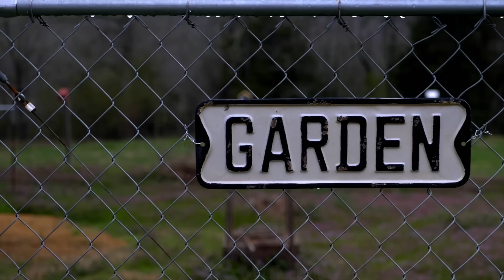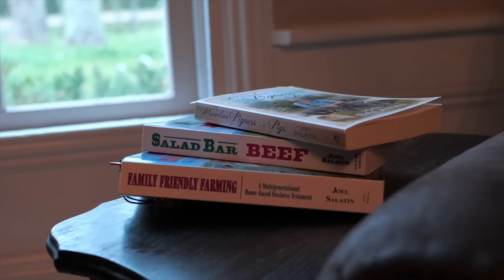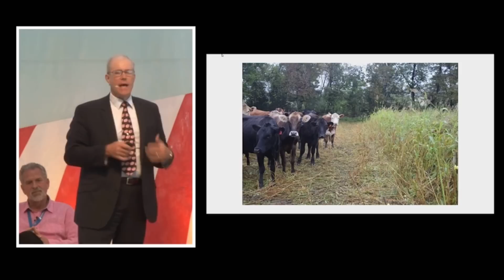Why should we Homestead?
In today's Flog, we take a walk down memory lane and try to answer "why should we consider homesteading?"...

This story is from the weekly series This Life We Live that we made in early 2020, just as we were all going into the pandemic. It was a confusing time, but also an incredibly enlightening one in other ways, at least it was for us here at our farm. I share some of why living a more self-sustainable life mattered to my wife Joey and why it still matters to me... how we met one of my mentors Joel Salatin and visited Polyface, his farm in Virginia... and on the way, we attend the Homesteaders of America conference and got to meet many of the people who have become personal friends and who'll are speaking at our event on June 3 and 4.

But mostly it captures a shift in our lives that has been happening for the last ten years or so. From a life of complete consumerism, to becoming more conscious and intentional about the food we eat and the choices we make...

We're half-way through our 30-day FLOG countdown to the festival (sharing a new one daily, as best we can)… as we share our journey preparing our first Homestead Festival on June 3rd and 4th here at our farm. We hope you'll join us.

You can check out the full schedule, lineup, and get your festival passes

The Homestead Festival, a first-of-its-kind outdoor event, will make its debut on June 3-4, 2022 at Rory Feek's 100-acre historic farm in Columbia, Tennessee. Combining music and meaning, the two-day affair features musical performances, including headliner Kevin Costner & Modern West, as well as masterclass lectures by prominent homesteading community leaders such as Dr. Temple Grandin, Joel Salatin, Justin Rhodes, and many others.

In addition to Costner and his band making a rare stop on their Tales From Yellowstone 2 tour, the musical lineup on the main stage also includes The Isaacs, Jimmy Fortune, and the Brotherly Love project (Bradley Walker, Mike Rogers, Jimmy Fortune, and Ben Isaacs), as well as other bands on a smaller stage.

“We are all, of course, over-the-moon excited to have Mr. Costner and his band coming to join us for the event. But the truth is, we are just as excited to have all the incredible performers and speakers that are taking the time from their busy lives to come to Tennessee and share their knowledge and skills with individuals and families who too will be coming from all over to take part in this special weekend,” says GRAMMY-winning artist and New York Times best-selling author Rory Feek.

“The format for that Friday and Saturday will be homesteading classes and lectures throughout the day and music on the main stage in the evenings as the sun sets,” Rory continues. “Multiple tents here on the grounds will host simultaneous speakers sharing their vast experience of learning to be more self-sustaining and living closer to the land, which I think are very important things that aren’t being passed down to future generations the way they used to be, especially with the struggles we are all facing in the world today. People are interested in learning the skills and information that can help them provide for their families in these challenging times and also add meaning and joy to their lives.”

Homesteading lectures and classes at the festival will vary from growing and preserving your own food, to keeping bees or baby chicks, to home birth and home-schooling. Attendees will also be able to explore and shop at the Homestead Marketplace, featuring over 100 vendors, skilled artisans, local food trucks, and a demonstration area showcasing a variety of homesteading arts and crafts like woodworkers, blacksmiths, gardening experts, flower farmers, artists, and many more.

HISTORY OF THE HOMESTEAD FESTIVAL:

From 2008 to 2013, Rory Feek and his wife Joey held their annual Bib & Buckle Fest, where thousands of fans from all over attended outdoor concerts on the front lawn of their historic farm. This will be the first time Rory has brought outdoor music to his homestead since then.

Since Joey’s passing in 2016, Rory has expanded the farm adding more rotational-grazed pastures for cows and chickens, a one-room schoolhouse with a barnyard and livestock, multiple gardens, a greenhouse, and continued to host concerts on the farm in his 300-seat venue known as Homestead Hall. All of this is in an effort to be more sustainable for his large extended family who live, work, and teach on the farm.